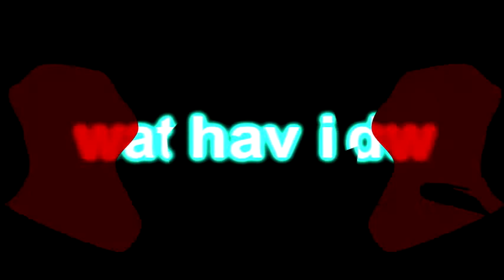Veg Replace Tennis Round 11